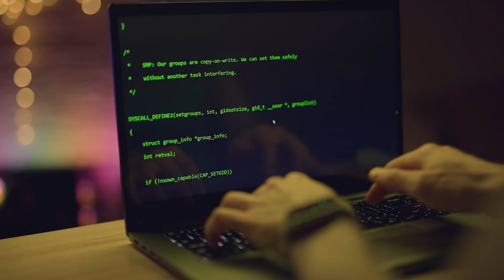Day In The Life Of A Data Engineer - What Do Data Engineers Do?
Data engineering is becoming a more popular career choice as the need to manage, integrate and process data grows.

But what exactly do data engineers do all day?

Do they write code?

Do they create data warehouses?